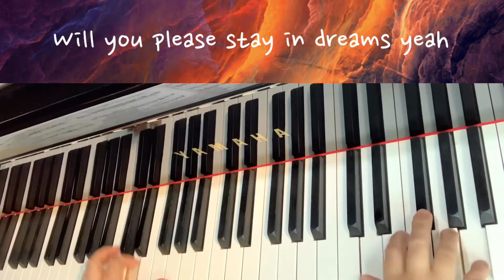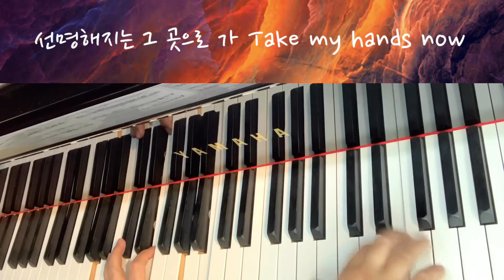Euphoria (유포리아) BTS (방탄소년단)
이 곡은 방탄소년단 멤버 정국이 부른 노래에요 사랑하는 김** 친구의 신청곡입니다 리듬이 어려워서 잘 치기도 힘든데 정국은 계속 고음에서 이 어려운 리듬으로 말하듯이 부르니 진짜 부르기 힘들었을 것 같아요 가창력 인정합니다~!
p.s: 가사가 없는 부분은 ye ye ye 입니다